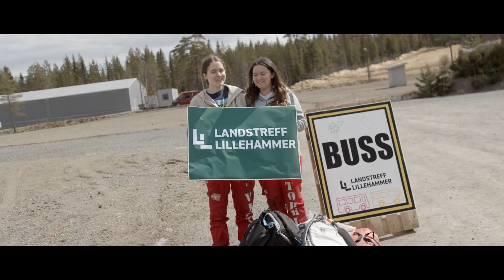Landstreff Lillehammer 2022 - Aftermovie